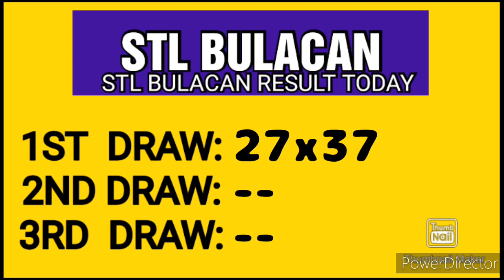STL BULACAN RESULT TODAY 1ST DRAW APRIL 18, 2023 11AM